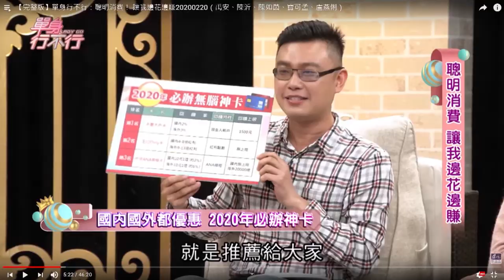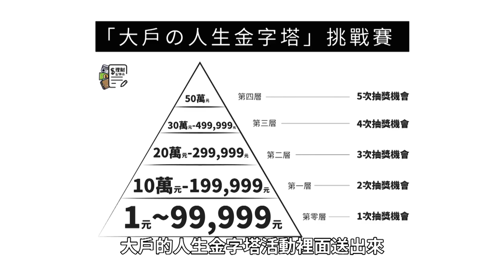【永豐大戶】百萬高利活儲額度砍半！只剩下50萬了啦！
市場震撼彈！永豐大戶數位帳戶自2020/5/4起，即將調降1.1%高利活儲的上限！由現行的100萬調降為50萬，令人心痛！

到底小資族的我們，該怎辦辦才好？未來的金融市場趨勢又是如何？一起來看看這支影片吧！

其他高利活儲帳戶推薦：
❤️寶可孟推薦1：渣打優逸理財 1.1% (300萬以內)
只要符合每月存入15萬的條件，就可以享有300萬元以內的高利活儲，各銀行開始減碼降息的當下，渣打的這個帳戶就顯得非常吸引人了，想存錢的朋友，就來開戶👇

❤️寶可孟推薦2：永豐大戶 1.1% (50萬以內)
50萬元以內，大家都可以無腦存高利，現在上車還有機會抽「大戶精美皮革證件套」！舊戶沒跟到車車也無妨，現在開始努力存錢，一樣有機會入手👇

❤️寶可孟推薦3：上銀Cloud Bank 1.2% (50萬以內)
50萬元以內的資金要放哪？用數字挑就是上銀的Cloud Bank無誤！缺點就是沒有自己專屬的APP，所以就只是一個做半套的產品。想要單純存錢就好，它會是你的首選👇

❤️寶可孟推薦4：遠銀Bankee 2.6% (5萬以內)
原因很簡單，只要動動手指開戶就能即享2.6%的回饋超級爽！雖然上限僅5萬，放半年也不過才650元利息，但你想想：同樣一筆5萬塊，你放Richart帳戶得放477天才能拿到650元利息；現在自然是上車的絕佳好時機👇

❤️寶可孟推薦5：聯邦NewNEwBank 2% (10萬以內)
聯邦NewNewBank的高利活儲2%很不錯，但缺點就是APP功能不夠完整，而且開戶也頗嚴格的，所以建議上一篇貼文的第1~3名開戶完畢，再來挑單這一家👇

❤️寶可孟推薦6：一銀iLEO 1.2% (12萬以內)
我最愛小粉獅了！APP操作界面設計得很可愛，也有12萬元以內的高利活儲1.2%，非常適合小資族入手一個帳戶來存錢👇